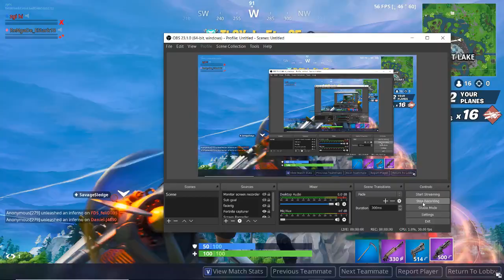This is the WORST hacker ever!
GIVE THE HACKER HATE THAT IS WHY i DIDN'T BLUR THE USERNAME!!!